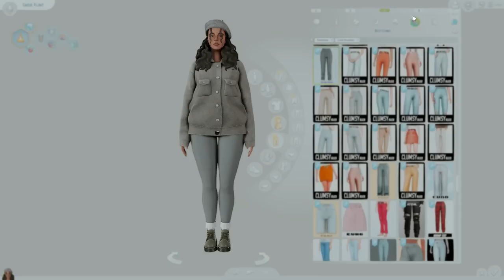GRANITE FALLS | Ep 1 | Cozy new lets play! Moving to Granite Falls 🌲🪨 | The Sims 4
Sadie moves to a tiny cabin in Granite Falls to start a cozy new life and explore the woods 🌲✨ i hope you enjoy this cozy gameplay as much as I do 🥺

Thank you SO much for being here, it means the world to me ☁️✨

Reshade: my own personal preset
Sadie's home lot was decorated/edited by me, original shell: JuliettePattyn
Yoga Retreat Lot: beetlemp3
Markets: marged markets from different lots on the gallery